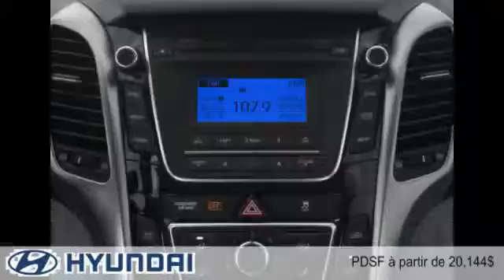Hyundai Elantra GT 2016 à Rouyn-Noranda (Abitibi-Témiscamingue)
Hyundai Elantra GT 2016  à Rouyn-Noranda (Abitibi-Témiscamingue) chez Dynastie Hyundai [D2C-1766]